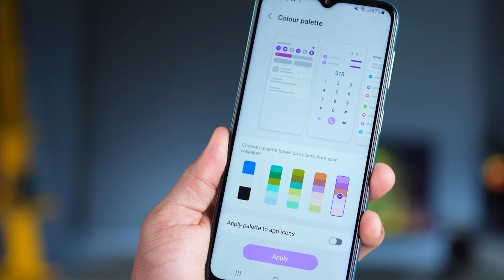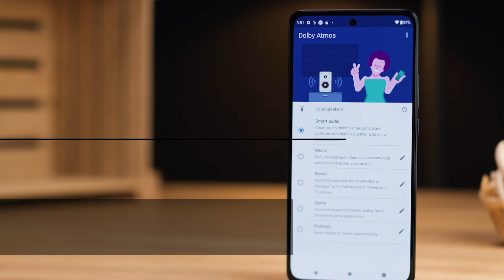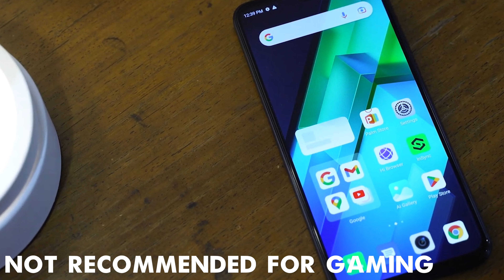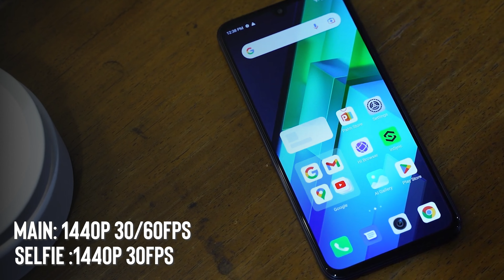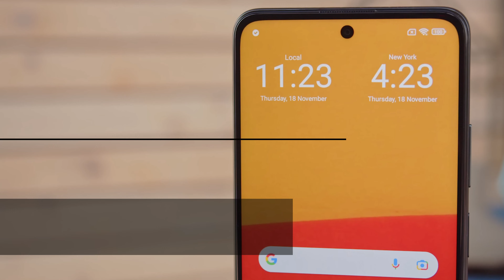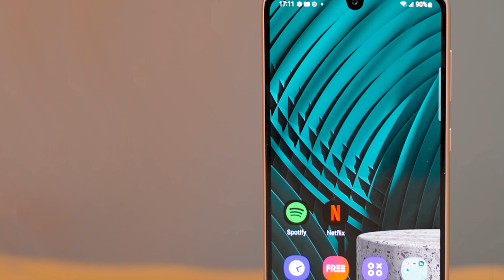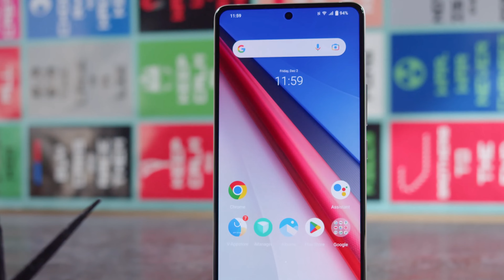Top 5 Best Smartphone Under 15000 in April 2023 | Best Mid-Range Phone Under 15000 in INDIA 2023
Welcome Back to Our New Video on the Top 5 Best Smartphones under 15000 in April 2023. So this list has all the Best flagship range of camera smartphones under the range of 15k which are for pro photography, videography, gaming, live streaming, and a flagship processor for multi-purposes.
 We have selected these smartphones under 15000 which have good battery life, better processor, amazing camera quality, and with RAM  for multi-tasking, and with 5G so that you can be future secured once you buy a phone.

iQOO Z6 Lite 5G
POCO M4 Pro 5G
Samsung Galaxy A14 5G

best phone under 15k in india